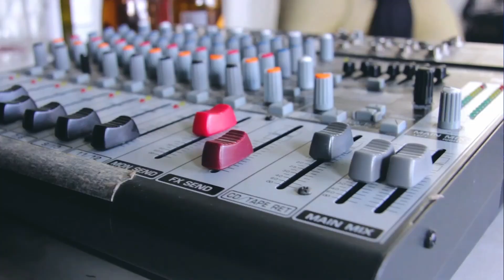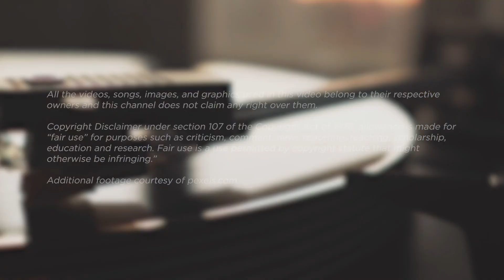Jazz Musician COVERS | The best Sleep Token - Aqua Regia cover with David and Vessel